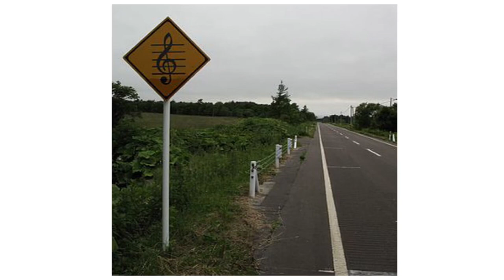Prefectures of Japan EP 1 - All About Hokkaido!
The Prefecture of Hokkaido!
This video is the first of the series: Prefectures of Japan
Learn some facts about the ❄️coolest❄️ prefecture in the country.

🔔Turn on bell notifications to see new videos as soon as they’re posted!🔔